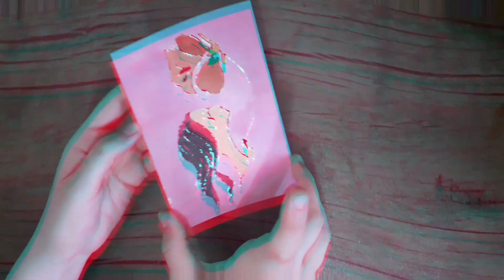Minimal painting on glass _ The idea of painting girl on glass _ Simple & Beautiful painting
Hi friends
In this video you will see a minimal girl painting on glass.
This style is very easy to paint  so you can paint on your mirror or glass.